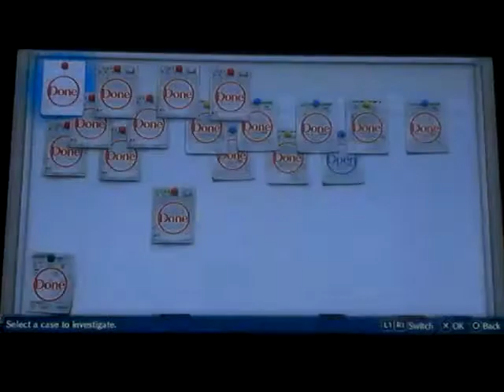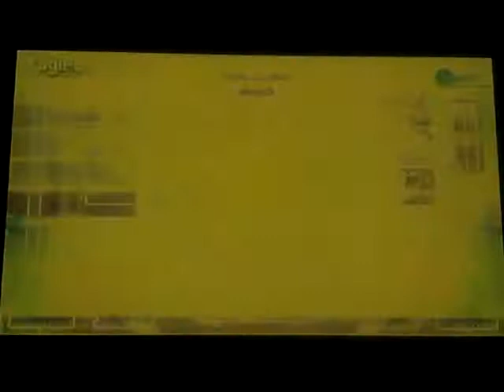Digimon Story: Cyber Sleuth playthrough part 65: the LDC project